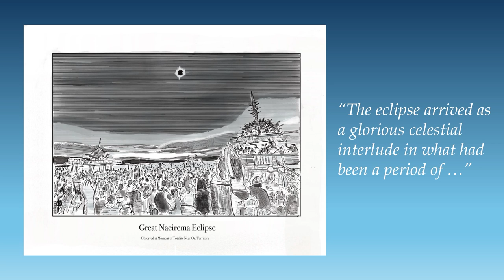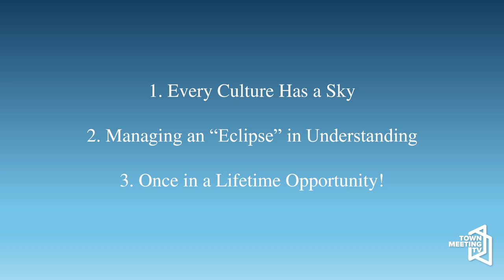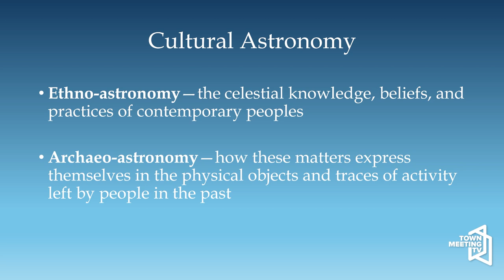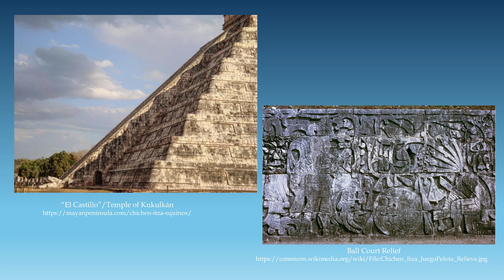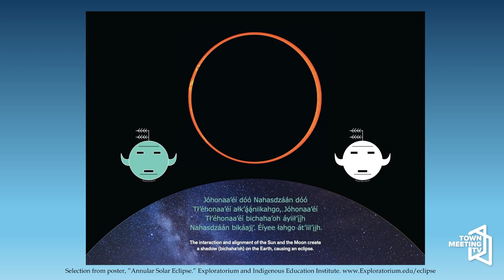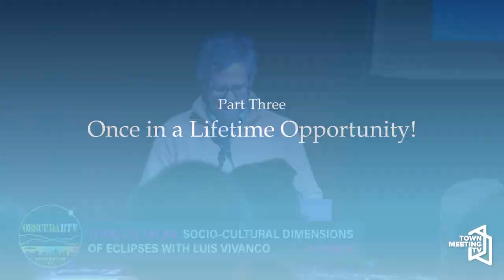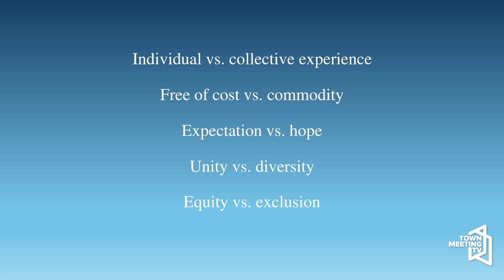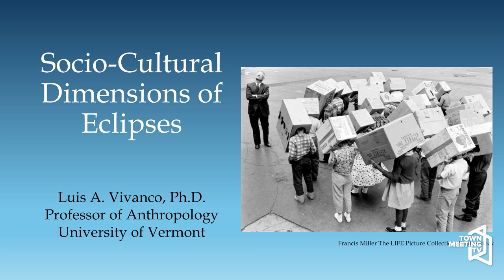Totality Talks: Socio-Cultural Dimensions of Eclipses | Total Solar Eclipse in Vermont 2024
From OBSCURA:

An eclipse is as much a socio-cultural phenomenon as it is a natural one. From portents of evil and chaos to causes for celebration or consumer marketing opportunities, the cultural meanings of eclipses have varied widely across time and place, reflecting variations of world view and religion, celestial knowledge, social relationships, and preoccupations of the moment. In this engaging lecture, UVM environmental anthropologist and professor, Luis Vivanco, explores the powerful role of cultural meaning and social context in shaping human experiences of eclipse.

4/4/2024